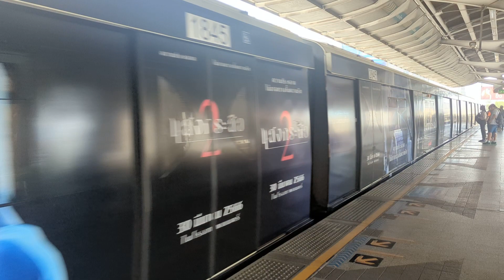BTSタクシン橋駅 マハナコーンスカイウォークが見える バンコク タイ王国